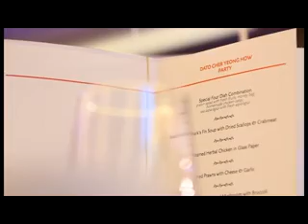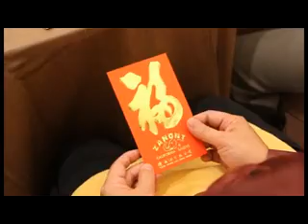Cher's Party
Cher's Party was held in G-Hotel, Penang. This meaningful function held by Spring Production and Art Studio. Most of the programmes were presented by the 2 young and talented children, who presented the special gift for their beloved grandfather.

Spring Production and Art Studio
Address:     62, Jalan Masjid Negeri, 11600 Pulau Pinang.